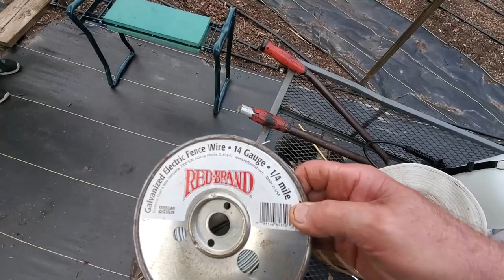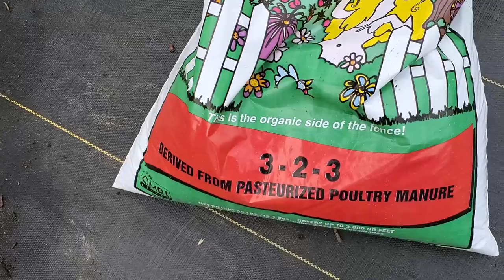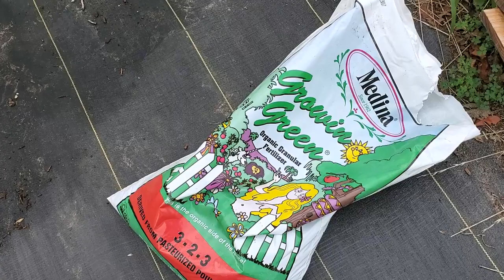Electroculture Part 1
Electroculture is nothing new, it's been around for thousands of years. The problem is that it has been suppressed. Like anything else that would be of a benefit, but would cut into profits, the technology is buried. But' it's making a strong comeback, and like with anything, there's a lot of misinformation also. This new series will try to clear up some of that information.